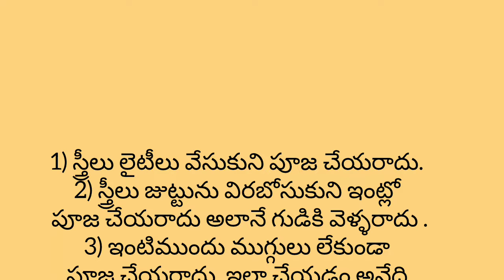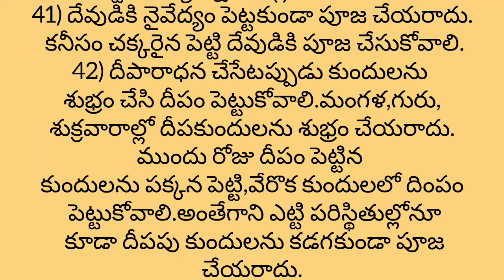మనం తెలిసి తెలియక చేసే కొన్ని అమంగళకరమైన ధర్మసూత్రాలు